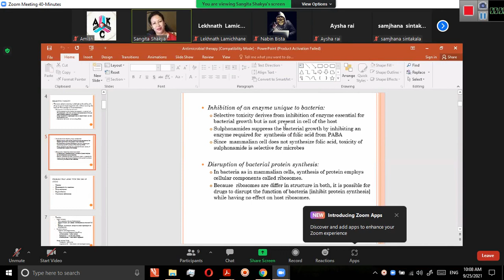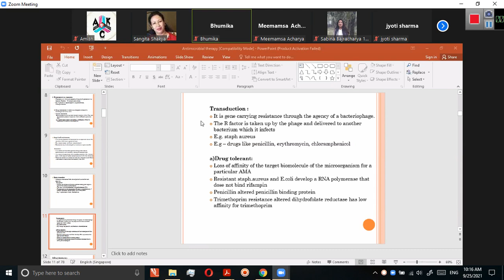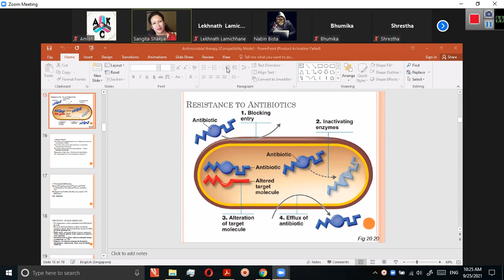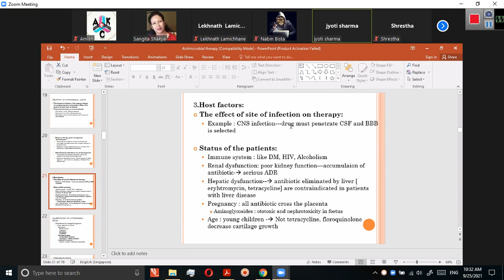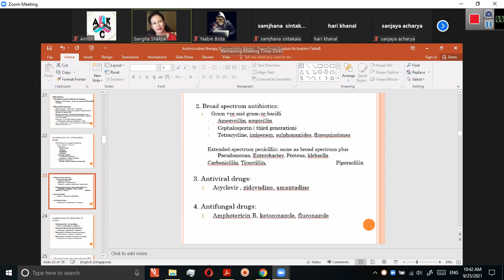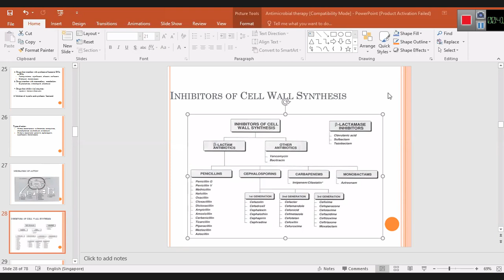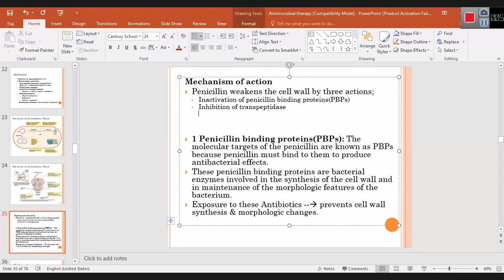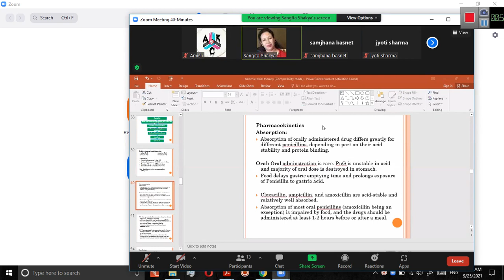Pharmacology of Antibiotics Part-1 || Lecturer: Sangita Shakya